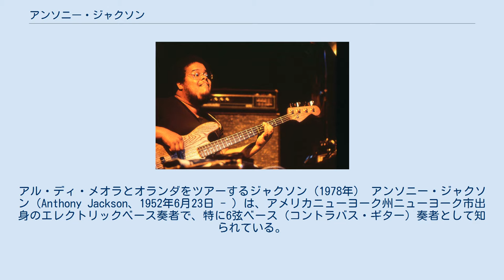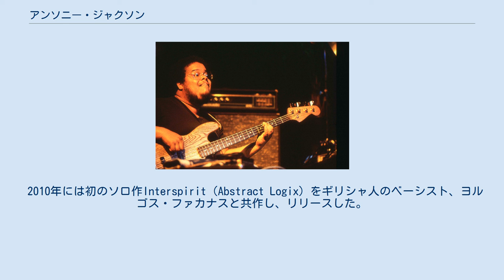アンソニー・ジャクソン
アル・ディ・メオラとオランダをツアーするジャクソン（1978年） アンソニー・ジャクソン（Anthony Jackson、1952年6月23日 - ）は、アメリカニューヨーク州ニューヨーク市出身のエレクトリックベース奏者で、特に6弦ベース（コントラバス・ギター）奏者として知られている。
 30年以上の活動経歴を持ち、ファースト・コール・ミュージシャンとして知られている。
 モータウンのハウス・エレクトリックベーシスト、ジェームス・ジェマーソンの影響で、ベースを演奏するようになる。
1964年から1965年にかけてギターをジェリー・フィッシャーに、1969年にローレンス・ラリー・ルーシーから、1973年にはパット・マルティーノから理論を学ぶ。
 1970年代半ばにリー・リトナー&ジェントル・ソウツ、アル・ディ・メオラのレコーディングに参加して話題となり、以後、様々なジャンルのミュージシャンとレコーディングやセッションをしている。
日本人ミュージシャンとは、深町純、日野皓正のアルバムでピック弾きによる印象的な演奏を残し、2000年代には矢野顕子の公演で定期的に来日して共演している。
2010年代には上原ひろみと共演。
その他、渡辺貞夫、本田竹広、渡辺香津美、今田勝、福村博、小比類巻かほる、松本英彦、川崎燎など。
 2010年には初のソロ作Interspirit（Abstract Logix）をギリシャ人のベーシスト、ヨルゴス・ファカナスと共作し、リリースした。